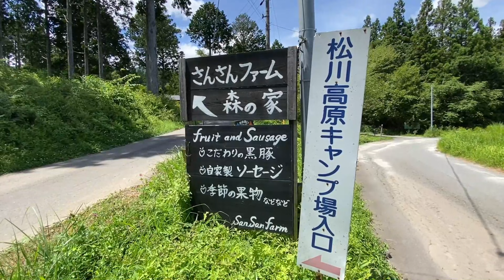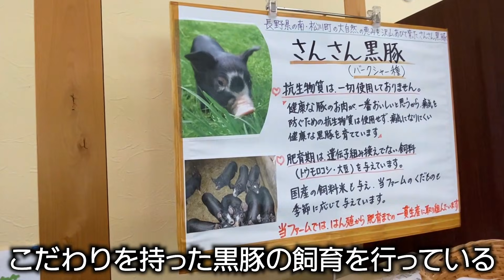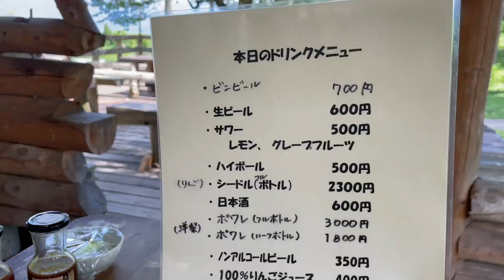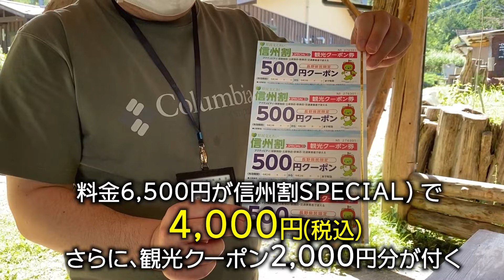【オヤジの夏休み】南信州松川高原へ！めちゃウマ黒豚バーベキュー＆手作りソーセージ体験！フルーツバスで行く日帰りツアー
今回は観光業と公共交通を盛り上げよう⤴️
コロナ禍で大打撃を受ける観光業と地域公共交通応援企画‼︎

【県民支えあい信州割ＳＰＥＣＩＡＬ 日帰り割】事業を活用した長野県民限定の、お得な日帰りツアーをPR！
松川町コミュニティバス まつかわフルーツバスを利用したマイクロツーリズムです。
普段は乗る機会の少ない、まつかわフルーツバスに乗って絶景ドライブに、ソーセージづくり体験、換気抜群の屋外ＢＢＱハウスで、ＢＢＱなどなど。
お得なツアーに参加して、観光業とフルーツバスを応援しましょう！
‹日程›
令和3年 7月26日 (月)～令和3年 9月 24日 (金)までの土日祝を除く平日のみ
◎ゆったりコース　12：15～15：20 (さんさんファーム森の家 滞在時間)
↓↓↓ツアーの詳細は下記ページを↓↓↓

※このチャンネルは、信州の魅力を世界に広めたい、
信州を愛し過ぎている中年の、中年による、中年のための動画チャンネルです。
主に、信州松本のグルメ、温泉、自然、アクティビティなどを配信しています。
信州を世界一の観光地にしたいという目標に向かって、おっさんながら日々チャレンジし続けています。

★メンバーシップでは大西のリアルな現状や、中年の夢の進行状況を書斎でお酒を飲みながら語っています。（週１）
※日々の出来事思うこと、これまでの過去を綴る日記も更新中！（ほぼ毎日）
信州の魅力を世界に広める男として「信州を世界一の観光地に」します！